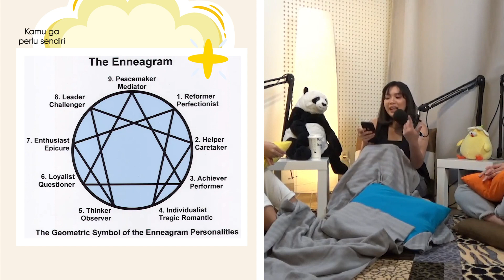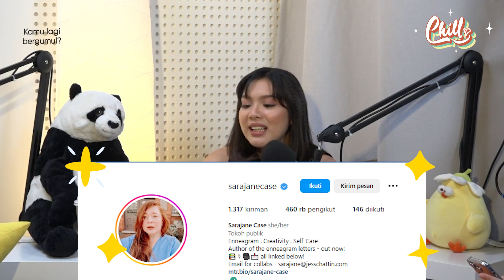Feat Yemima Hutapea: Enneagram dan Tes Kepribadian dalam Pandangan Kristen | SpillwithChill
Halo semua, kali ini "Chill" akan membahas topik Enneagram dan Tes Kepribadian!
Enneagram dan Tes Kepribadian dalam Pandangan Kristen seperti apa ya? Valid gak si?
Apa aja sih yang dibahas? Nonton yuk!
Anything You Can Spill! Chill...